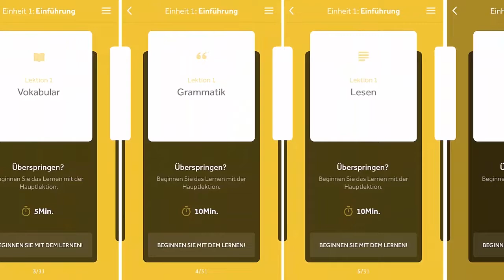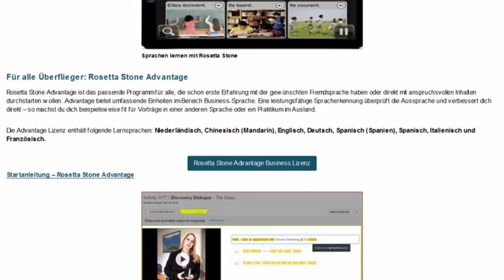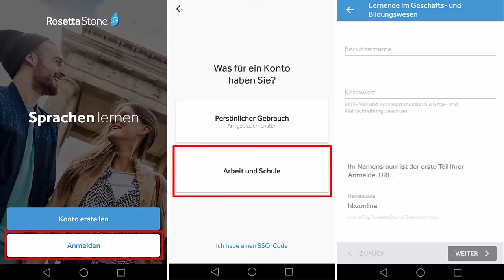Hochschulbibliothek – 24 Sprachen online lernen mit „Rosetta Stone“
Die Bibliothek hat für alle Studierende und Beschäftigte der FH Aachen das Sprachlernprogramm „Rosetta Stone“ lizenziert. Mit „Rosetta Stone“ können online 24 Sprachen in verschiedenen Sprachniveaus erlernt werden.

Einmalige Registrierung (auf dem Campus oder im VPN) mit der FH E-Mailadresse

Alternativ kann Rosetta Stone auch mit einer App genutzt werden.